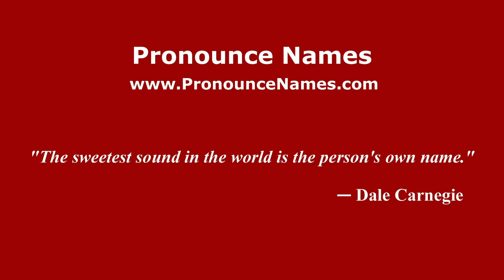How to pronounce Jean Meyer (Mexico/Mexican Spanish) - PronounceNames.com